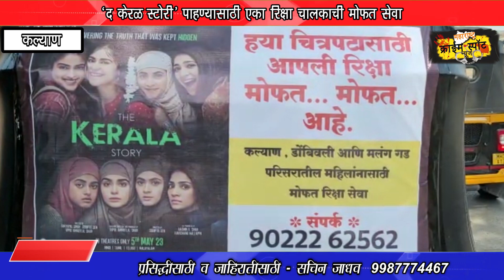`द केरळ स्टोरी' पाहण्यासाठी एका रिक्षा चालकाची मोफत सेवा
CHECKOUT ALL RELATED OUR VIDEOS - MAHARSHTRACRIMESPOT​​ marathinews​​ maharshtracrimespot_news​​ kalyan​​ dombivali​​ thane​​ mumbai​​ maharashtra​​

0 Comments
Maharashtra Crime Spot